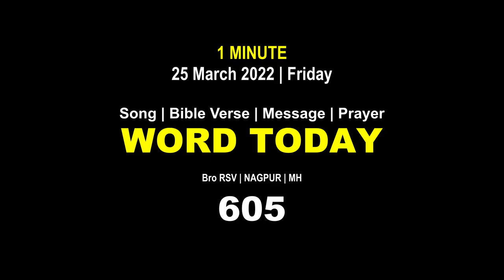Word Today-605 | Bro RSV | One-Minute Video Message (Malayalam) | 25 March 2022